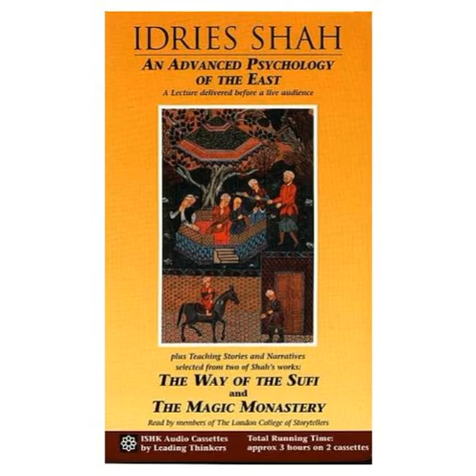The Way of the Sufi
Stories selected and read by members of The London College of Storytellers.